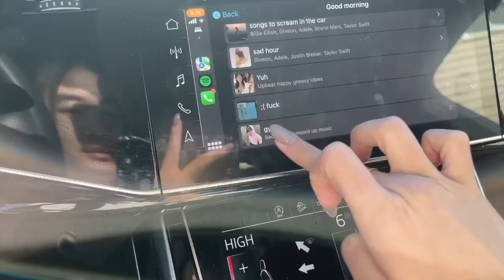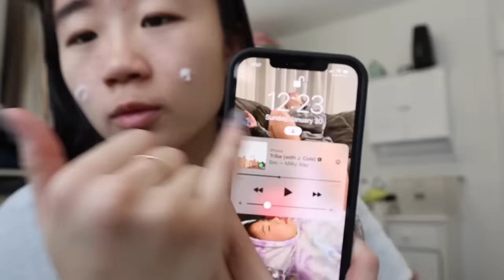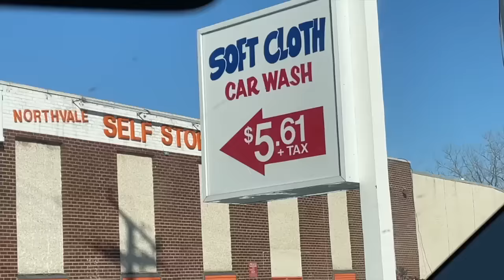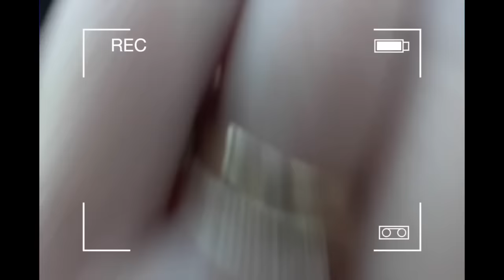PRODUCTIVE DAY IN MY LIFE | staying motivated & off social media :)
HEYYY GUYSSSSS!!! I hope you enjoyed today's video. I loved editing this video cuz it gave me such good vibes. I hope this motivated you to be productive today or tomorrow. love you guys, stay safe ;)
(PS ik i say pho wrong ITS A HABIT IM SORRY)